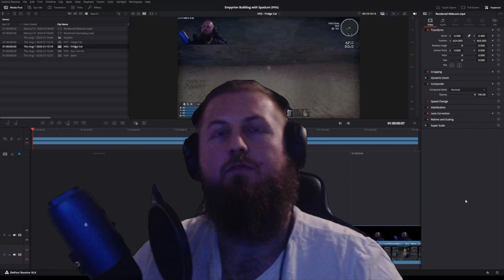Empyrion - 'Building with Spatium' - The Ugly Ducklings - HV2 - The fridge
Welcome back!

The second ugly duckling. This time we are making a super simple Fridge HV.
Not much else to say from that. Very minimal editing as it would be too clunky if I did.

-Spatium